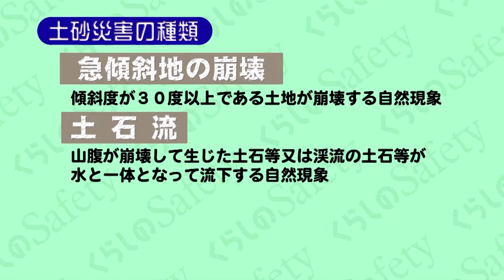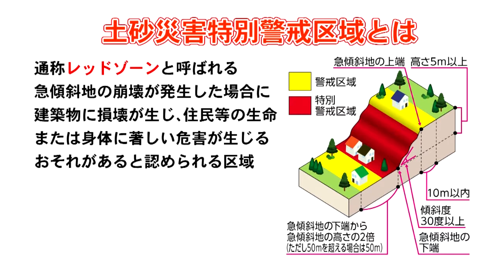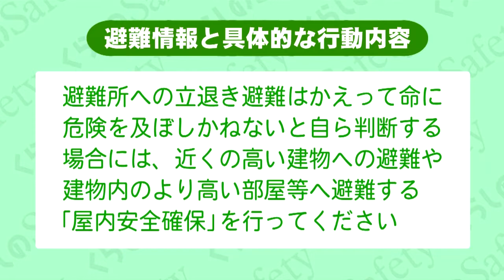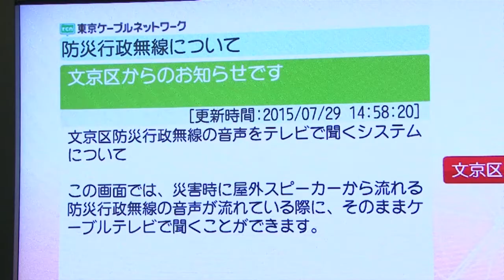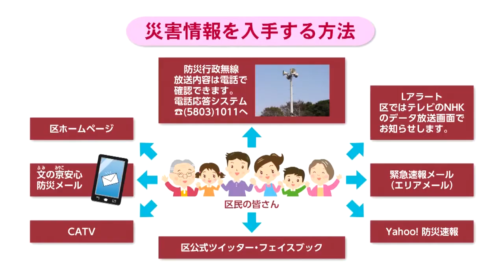都市部でも起こりうる！ 土砂災害に備えて 【平成29年度】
くらしのＳａｆｅｔｙ
平成29年6月5日～放送